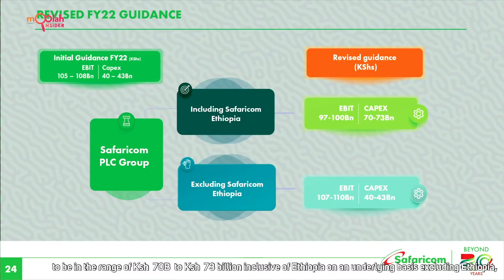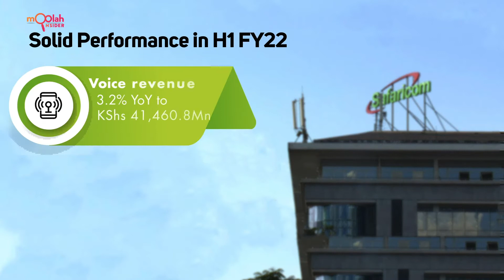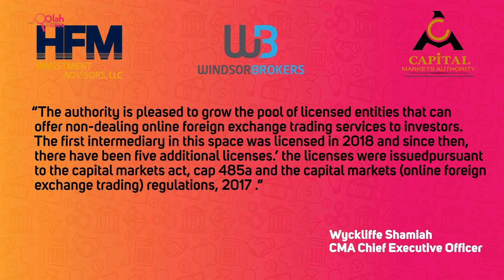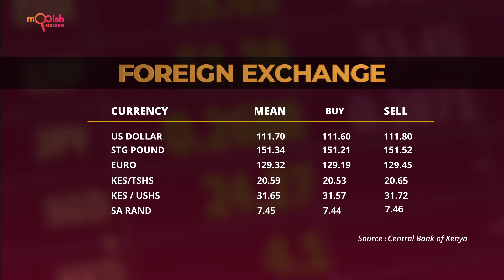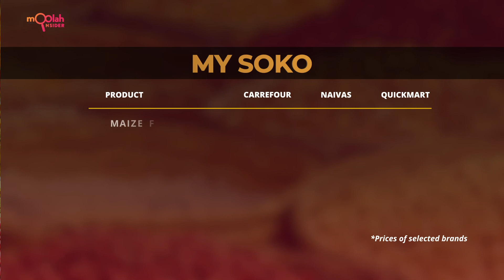Moolah Insider sn2 ep10 - What it costs to Invest in Dairy Farming